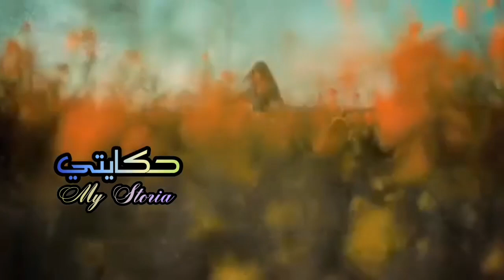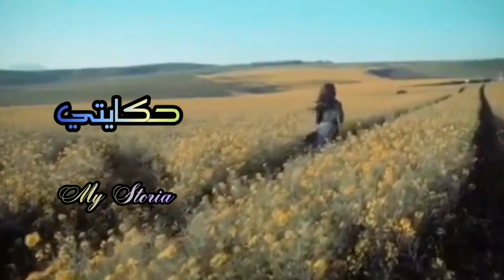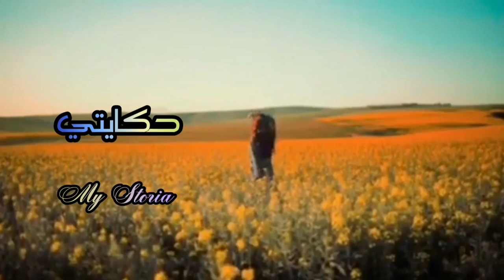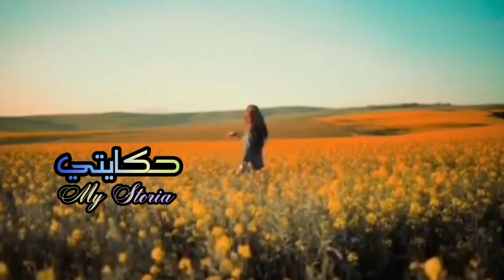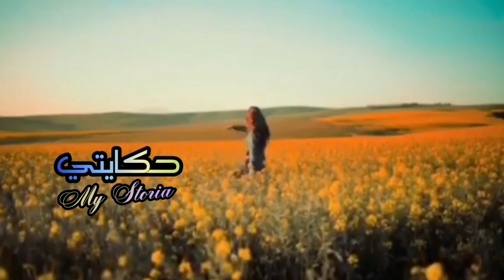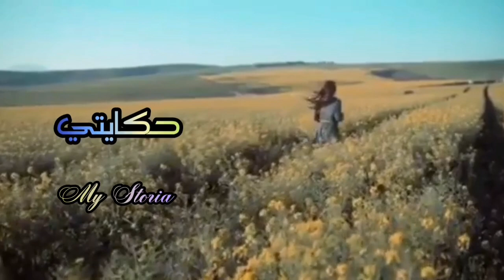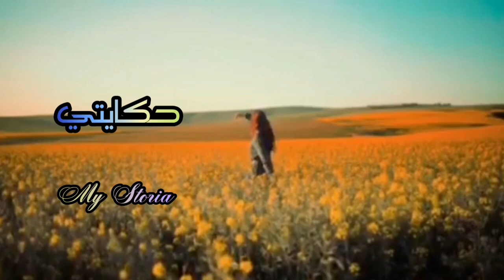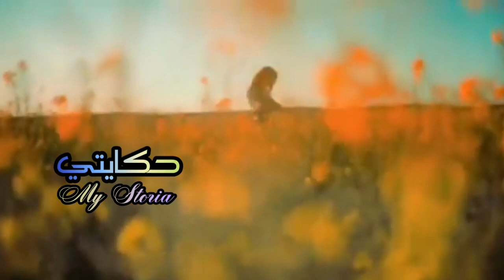حصلني عـمي مع بنـ ـتو فالسطح... فاللخر داكشي اللي وقع........ كيبورش 🤫😱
حصلني بابا مع صاحبه حمزة, حصلني خويا, قصتي مع صاحب بابا حمزة, قصص للكبار, قصص للعبرة